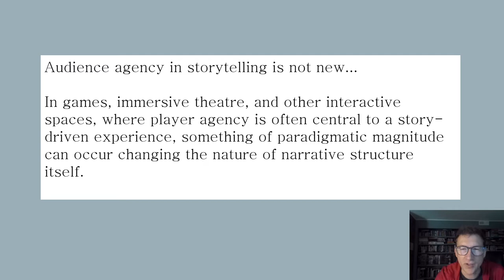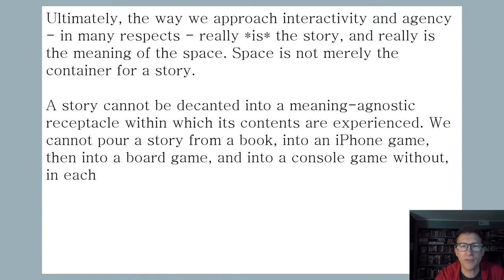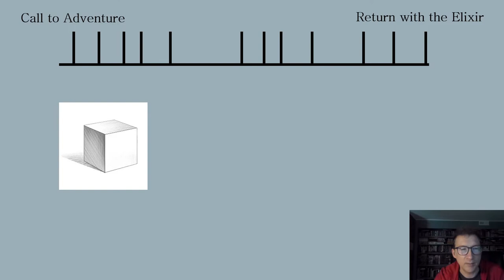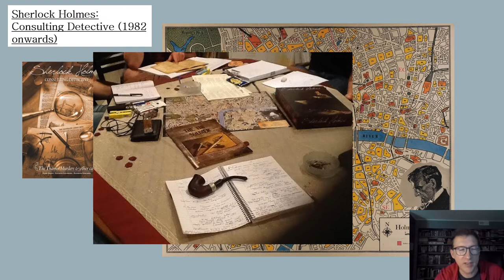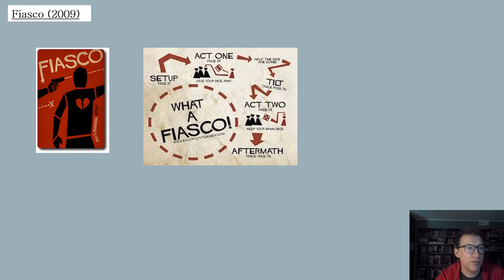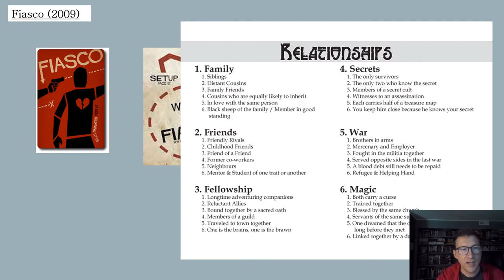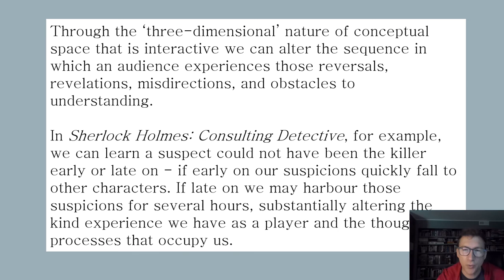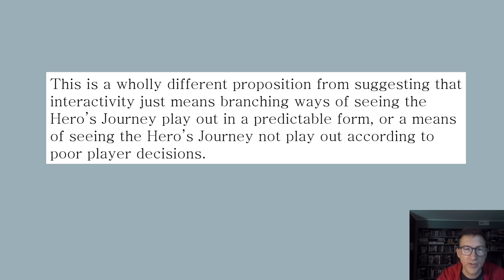The Player’s Journey | Maurice Suckling, Rensselaer Polytechnic Institute, USA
The Player’s Journey: alternative paradigms of structure through audience agency | Maurice Suckling, Rensselaer Polytechnic Institute, USA

Player agency fundamentally alters the nature of narrative structure itself by facilitating a relationship with conceptual space. The way we approach interactivity and agency - in many respects - really *is* the story, and really is the meaning of the space. Space is not merely the container for a story. The medium is the message, we might say. But narrative structure isn’t merely two-dimensional, in the sense that it’s about the placement of key elements along a linear X axis towards the Return with the Elixir. The Hero’s Journey template tells us that each structural element is held in place by its relationship to the other elements preceding and following it. Narrative structure in interactive space may better be thought of as three-dimensional. This brief paper highlights several case studies - Sherlock Holmes: Consulting Detective, Elite, Fiasco, Sleep No More, Her Story - which in various ways demonstrate the impact interactivity has on structure. The paper argues that when a player does something within an interactive storyworld that storyworld may provide them with experiences that alter the sequence of a narrative structure. Further, the nature of the interactivity available can also significantly influence the meaning a storyworld evokes for a player, and since meaning isn’t a static quality, but is dynamically aligned with a player’s linear engagement through time with a storyworld, we can also suggest there are significant implications on a narrative’s structure.

Maurice Suckling, Assistant Professor, Rensselaer Polytechnic Institute, NY

The Evolution of Story is an annual symposium dedicated to an exploration of the experiential in storytelling, design, technology, marketing, architecture, entertainment, retail, and other fields of practice where the user experience is of paramount importance to creative practitioners. It aims to explore the ways in which story has evolved beyond the linear, the stage and the boundaries of the screen. It will take the lid off new forms of storytelling and offer a snapshot of current practices.